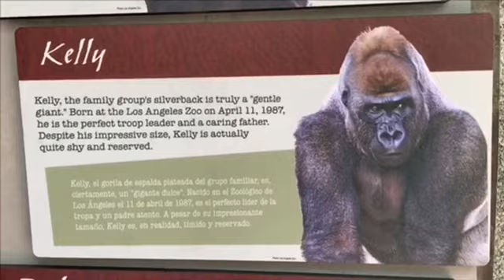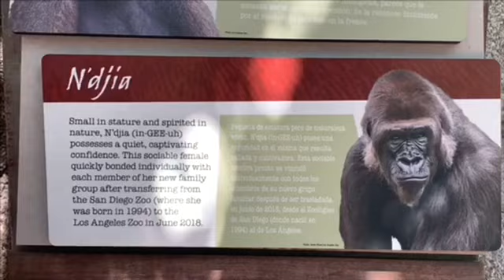Gorilla antie Rapunzel is second mom for Angela ❤️🧡 2番目のママ ラプンツェル🧡❤️‼️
アンジェラはラプンツェルの事も大好きで　今回初めてラプンツェルの背中に乗っているのを見ました。　長い時間2人で過ごしてましたw途中エブリンがご飯を宙に飛ばしますがヘリコプターの音でエキサイトしたようです。(ヘリコプターが🚁飛んでました)

Angela also loves Rapunzel, and this time I saw her riding on Rapunzel's back for the first time.  She spent a long time together with Rapunzel ❤️
Evelyn flew branch into the air on the way, but it seems that helicopter sound was exciting.  (The helicopter was flying 🚁)

🌸Kelly  Family silverback 425LB
Father Chris Mother Cleopatra
3 Daughters Tulivu and Glenda(Tinga) and Angela

🌸Rapunzel  2/20/84
Offspring:TULIVU、GLENDA (TINGA)